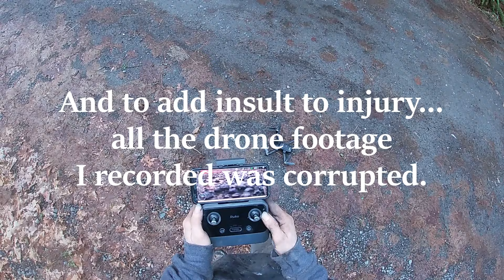Tandem Burnout - Cleaning Up Two Burned RVs Illegally Dumped in the Forest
Mac and Steve are out volunteering again to clean up two RVs that were parked next to each other and burned. Willamette National Forest outside Westfir, Oregon on Forest Service Road 1920. Looks like the fire got hot enough to deform the trailer axles. Both trailers were full on small propane bottles and spray cans...so an accelerate was most likely used. We're using reciprocating saws...Sawzalls...to cut apart all the metal today and prep the site for a later cleanup where we'll rake up all the remaining debris. Yet another example of illegal dumping in the woods. And another site just a little bit closer to being cleaned up!

00:00 What a Morning to Volunteer
01:20 Sawzalls Out
03:22 Drone Down
03:56 Grinder?
04:56 Drone Batteries Dead
05:27 Tangled Mess
05:59 Double Vision
11:39 Something to get the nuts out with
19:08 Axles are heavy
20:43 Won't Fall Over
22:32 Don't Hit the Camera
24:02 Last Piece
25:44 Drone Won't Fly
28:14 Unloading